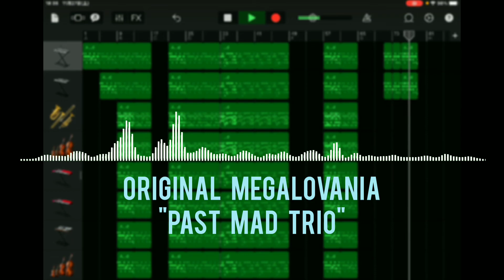【NO AU】ORIGINAL MEGALOVANIA - PAST MAD TRIO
This is the fourth homemade Megalovania I've made.

MISTAKELOVANIA,SOULLESS HERO,LAST JOB,
These trio songs